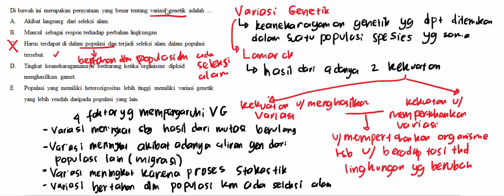evolusi dan asal usul kehidupan 08